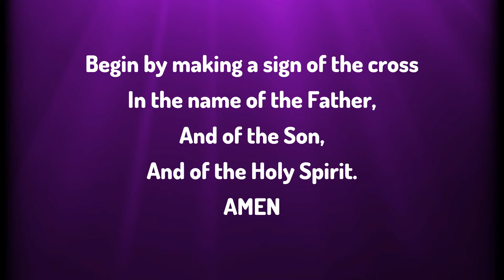Second Thursday of Advent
Short prayer reflection